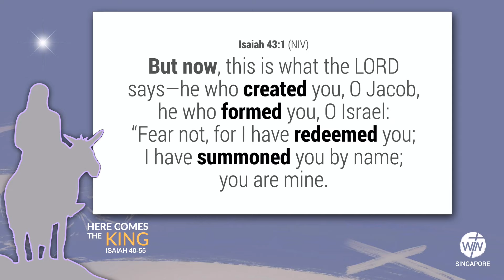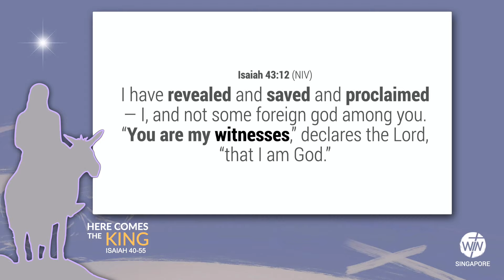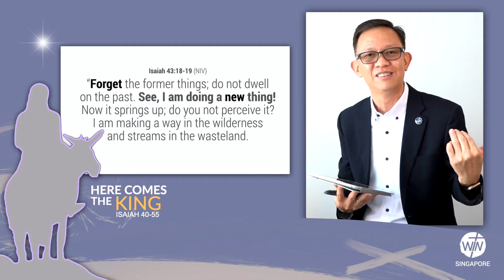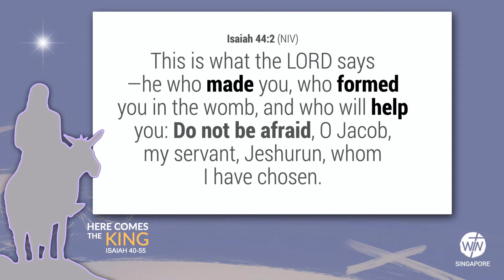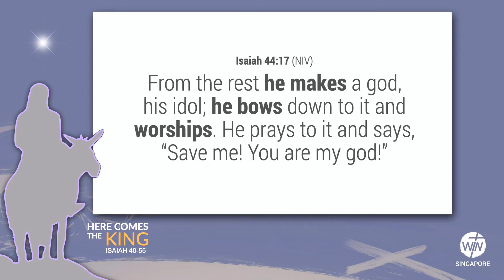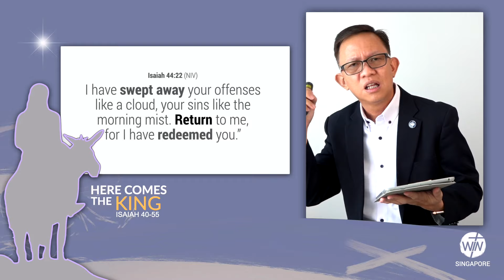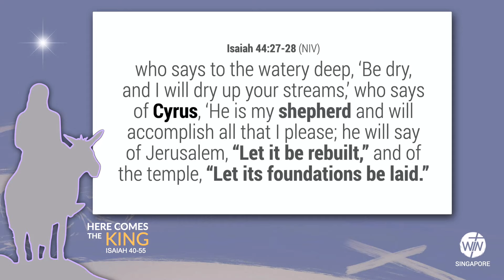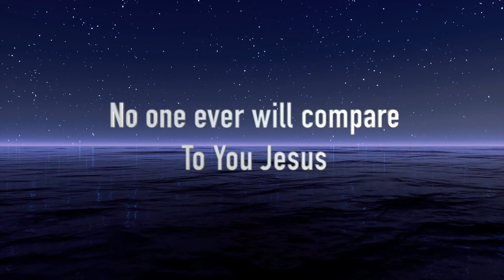CREATOR-REDEEMER: ISAIAH 43-44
A Conversation on Isaiah 43-44 with pastor Butch Yu @ WI-SQ / Nov.15, 2020